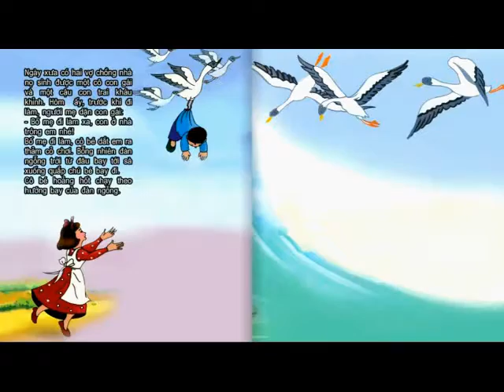Learn Vietnamese with video! Vietnamese fairy tale: The God geese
Welcome to Vietnamese fary tales. Today Vietnamese language is popular in the world. Therefore many people want to learn this language. I hope this video have useful for everybody. Please favor channel.